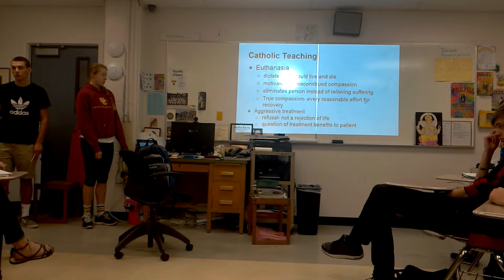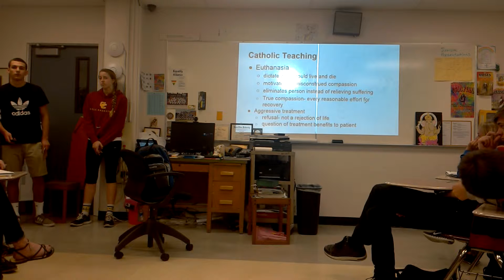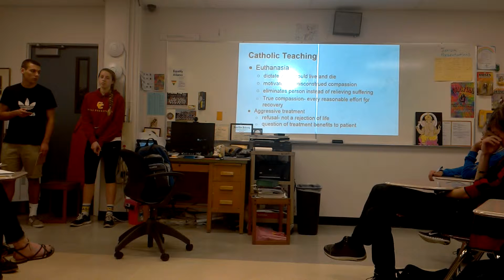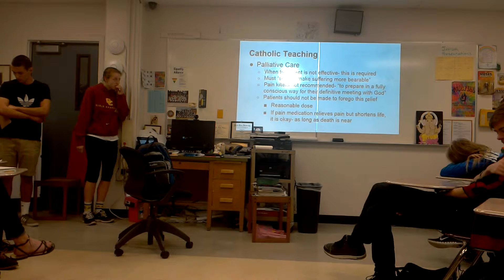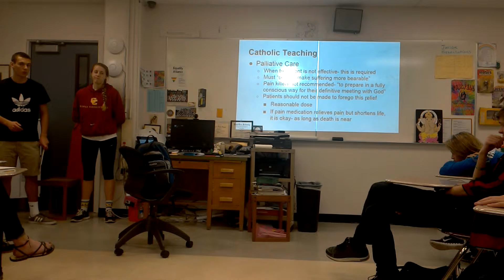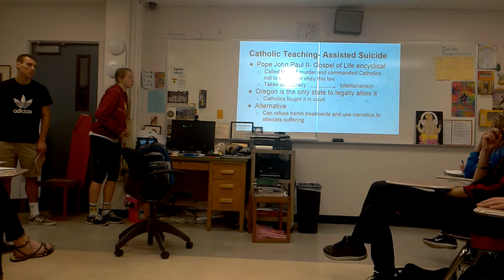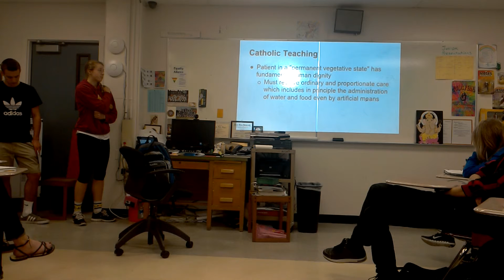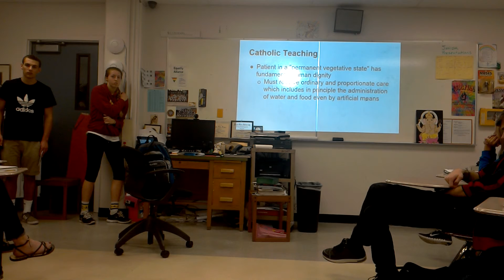End of Life Care: Part 2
Class presentation; part 2.